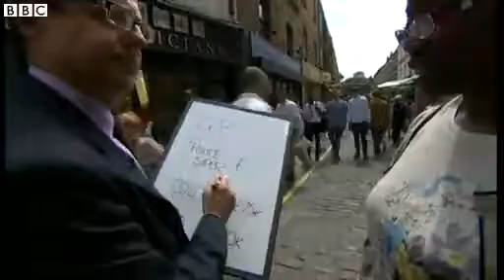MPs' pay rise Nick Clegg leads calls to reject increase